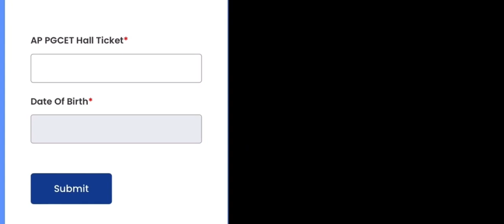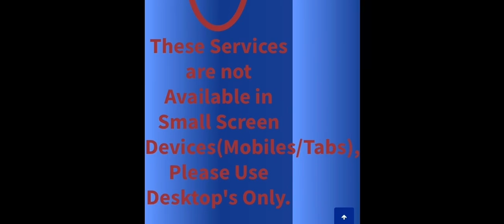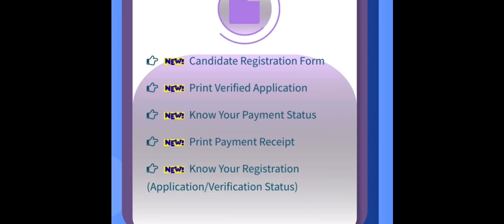Ap pgcet 2021 | registration process avalible now